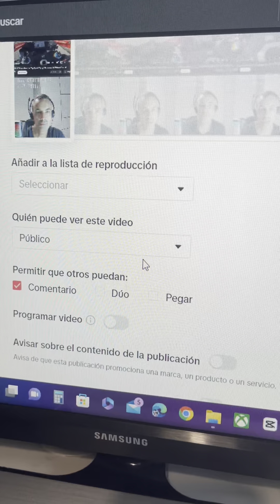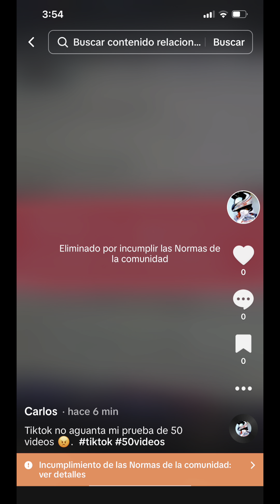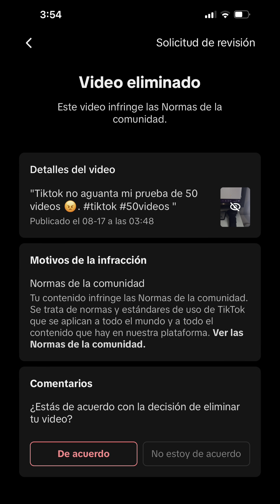Llevaba 21 videos y que paso esto.